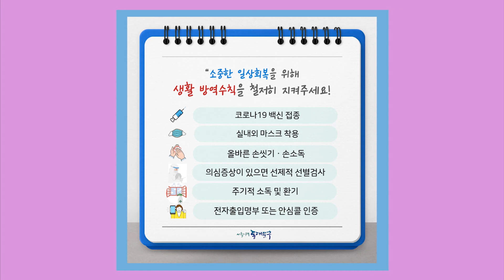코로나19 사회적 거리두기 강화조치 시행